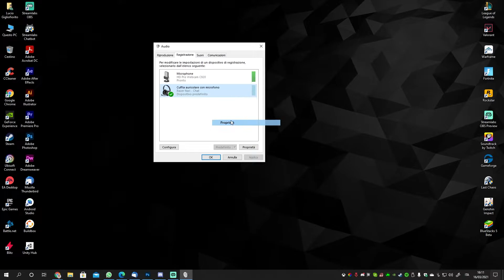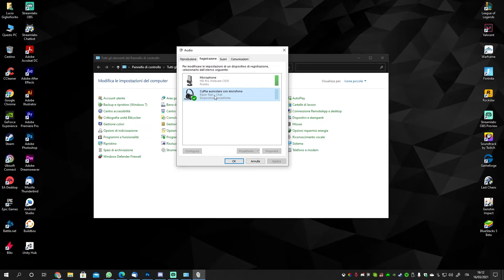Come alzare il volume del microfono su Windows 10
In questo video guida ti mostrerò come alzare il volume del microfono su PC Windows 10. Per le procedure puoi consultare anche la guida a questo

0:06 Scorciatoia dalla barra delle applicazioni
0:52 Tramite il pannello di controllo

Benvenuti 😎
In questo canale troverai guide, recensioni, tutorial e anche gaming, perchè anche noi amiamo i videogiochi. 🥰